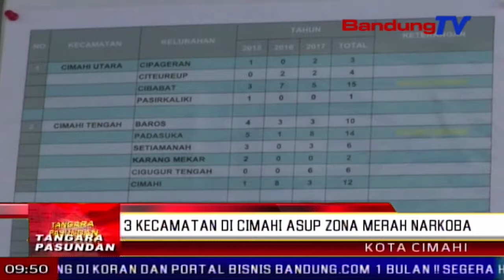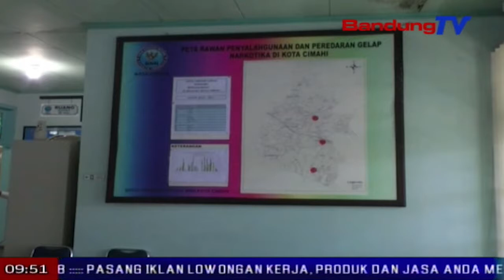3 Kecamatan Di Cimahi Asup Zona Merah Narkoba | TP | BANDUNGTV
TP | BANDUNGTV | DERI FIRMAN | kepala badan narkotika nasional atawa b-n-n kota cimahi netelakeun, sumebarna turta panyalimpangan narkotika di wewengkon cimahi, walatra di saban kecamatan. pihakna oge mayeng nindak sing saha wae anu nyumebarkeun tur nyalimpangkeun narkoba. samalah, pihakna mayeng nyorang sosialisasi ngeunaan bahaya narkotika ka masarakat.